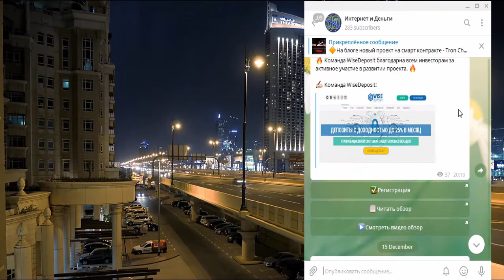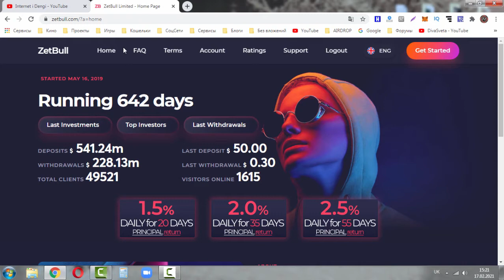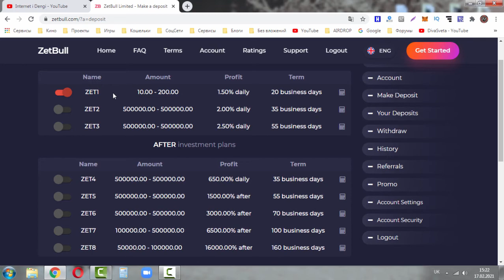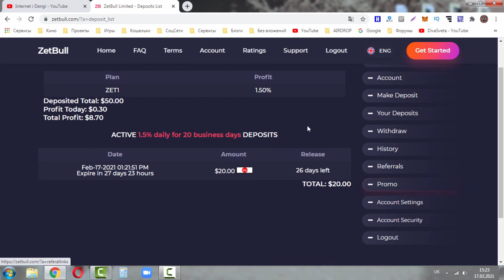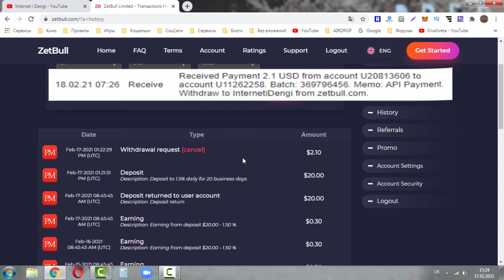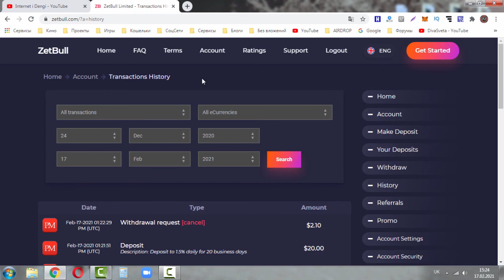Прошел два круга в проекте Zetbull.com и заработал 60% прибыли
Zet Bull
Старт: 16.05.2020 года, переоделся: 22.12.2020 года

Маркетинг проекта:

1.5% в день на 20 рабочих дней

Мин.депозит: 10$
Мин. вывод: 0.15$
Выплаты: ручные (до 48 часов)

Платежные системы (ЭПС) :
Perfect Money